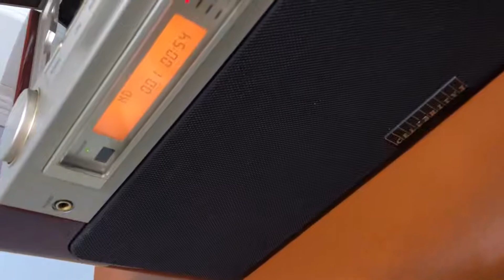Đánh giá chị tiết Sony MD7000 Celebrity II huyền thoại giá bán 6tr5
Đánh giá chị tiết  Sony MD7000 Celebrity II huyền thoại